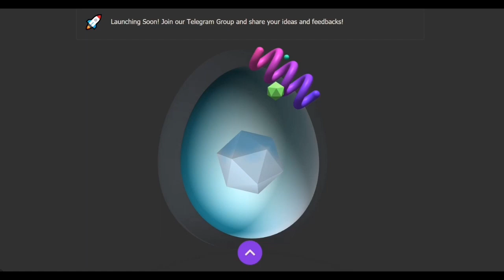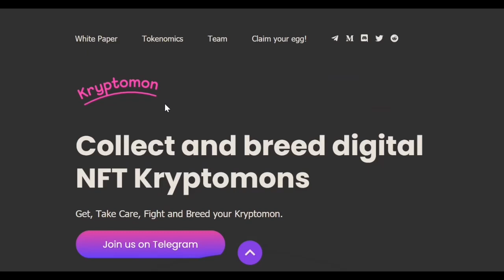3 ขั้นตอน Step Back แบบ เจสัน เททั่ม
Kryptomon เกมส์ที่กำลังอยู่ในกระแสที่อยู่ในรูปแบบของ NFT ที่กำลังโด่งดังอยู่ในขณะนี้

ข้อมูลเพิ่มเติมที่ไลน์ @kittimon (อย่าลืมใส่ @ นำหน้า)